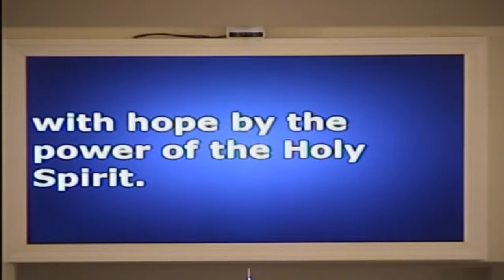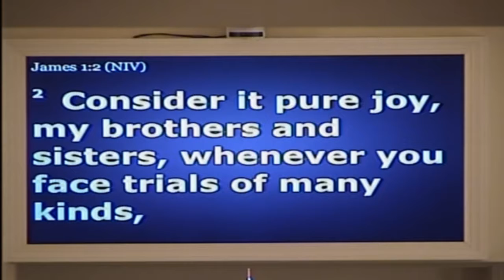Sermon - "True Joy" - June 25, 2017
"True Joy"
Scripture: Romans 15:13, James 1:2, Galatians 5:22, John 16:24

PRAISE
Prelude Denise Warren
Joyful, Joyful, We Adore Thee #89 UMH
Share the Peace of Christ
He Has Made Me Glad #2270 TFWS
The Apostles’ Creed #881 UMH
Glory Be to the Father #70 UMH
Welcome and Announcements Marilyn Holtham
PRAYER
Call to Prayer #2197 TFWS   Lord of All Hopefulness (v. 1)
Morning Prayer Marilyn Holtham
The Lord’s Prayer #895 UMH
Prayer Response On Screens   Joy In My Heart
Offering
Special Music Archdale Choir   Take My Hand, Precious Lord
Give Thanks #2036 TFWS
PROCLAMATION
Scripture Romans 15:13, James 1:2, Galatians 5:22, John 16:24
Message Rev. Rodney Kirby    True Joy
Song of Commitment #347 UMH   Spirit Song
Blessing